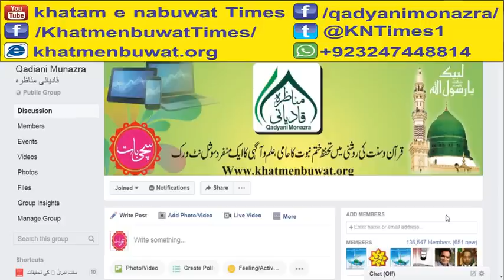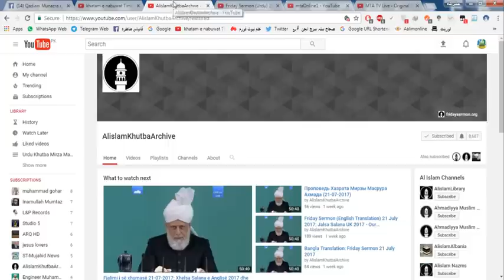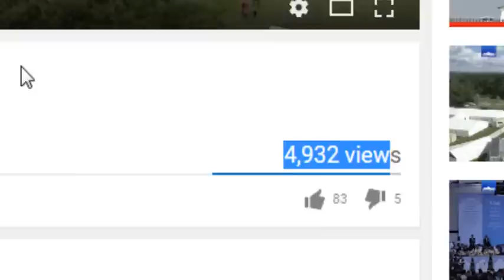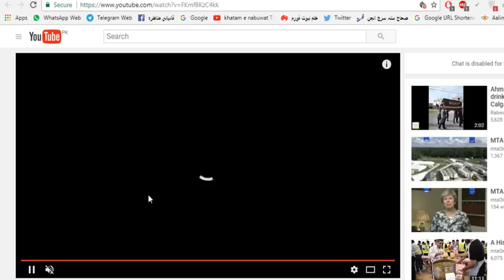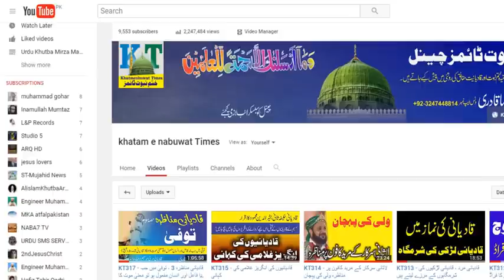KT317 - قادیانیوں کا سالانہ جلسہ 2017 تنقیدی جائزہ " قادیانی تعداد "